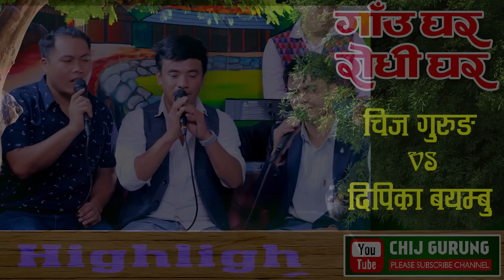दिपिकाले अंगाले हाल्ने कुरा गरेपछि चिज लाजले भुतुक्कै | Chij Gurung Vs Dipika Bayambu Magar | Live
नमस्कार गाउघर रोघी घरमा राखियको लाईभ दोहोरि हजुरहरुलाई कस्तो लाग्छ
जस्तो लाग्छ सुझाब सल्लाह प्रतिक्रिया दिनु होला धन्यबाद |
यस गितको वास्तविक सर्जक तथा गायक गायिकाहरु प्रति सम्मान ब्यक्त गर्दछु

लाईभ दोहोरि
Song: Solti Bazar
♬ Singer:-
Shanti Shree Pariyar @Shanti Shree Pariyar
Nischal Dawadi

♬Lyrics | Music:-
Nischal Dawadi

Lead Singer :
​Chij Gurung
Dipika Bayambu Magar
Musician Team
♬   Hemraj Gandharba - Sarangi
♬   Gam Thapa - Harmoniyam
♬   Ishwori Prasad Bhusal - Madal
♬   Dipak Samip - Dholak
♬   Pritam Thapa Magar -Oct Pad
Audio/Video
★ @Tarakanta BK